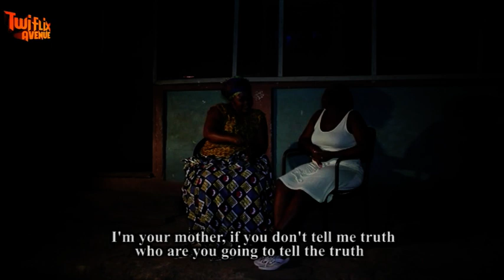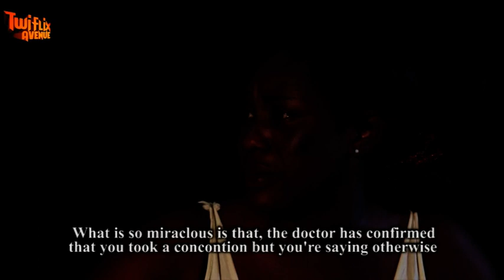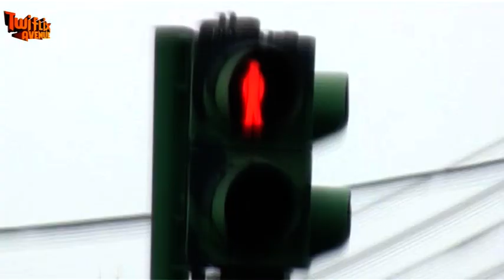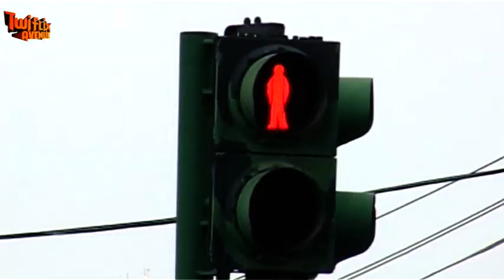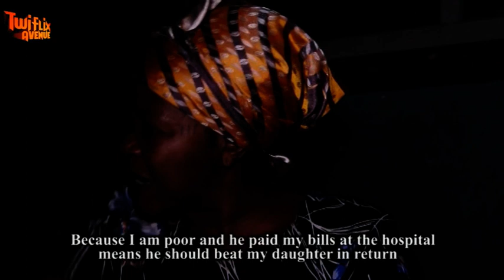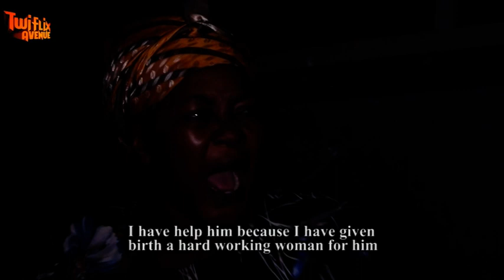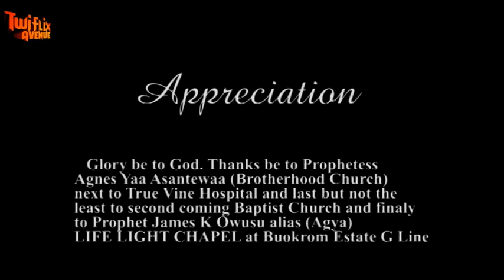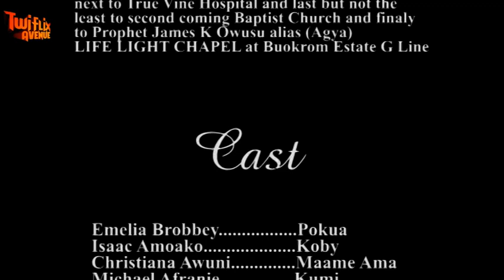MEYONKO ADE ME AWU 2 - ENGLISH SUBTITLED KUMAWOOD GHANA TWI MOVIE